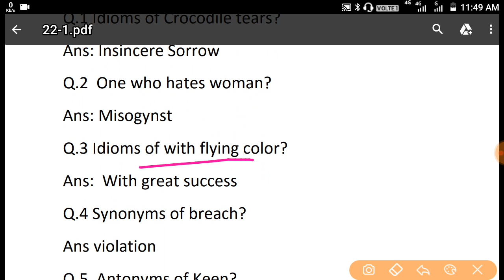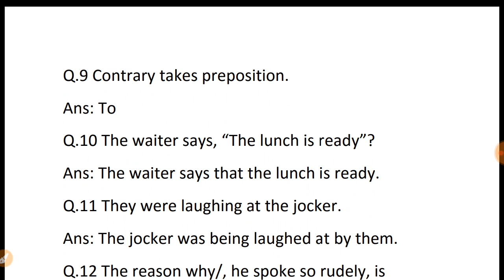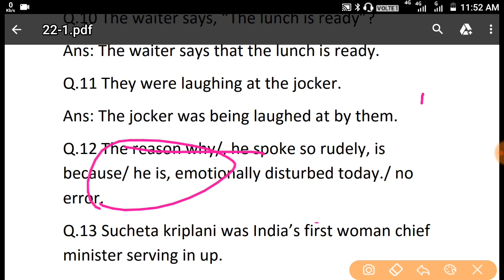AIRFORCE EXAM ANALYSISL । 22 September 2019 । Morning shift। English ,GS CURRENT AFFAIRS।